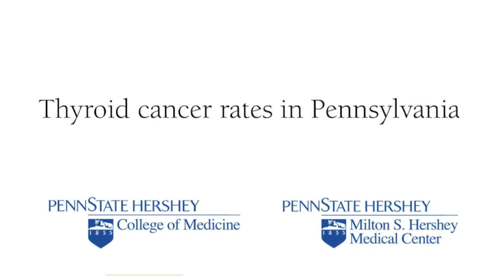Penn State Hershey Research: Thyroid Cancer Rates in Pennsylvania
Dr. David Goldenberg discusses his research into thyroid cancer rates in Pennsylvania, where instances of the cancer are higher than the rest of the country.